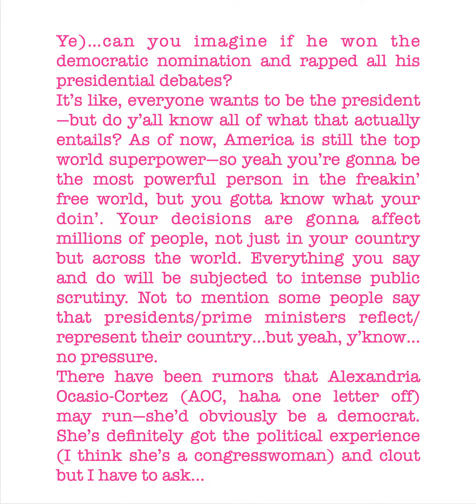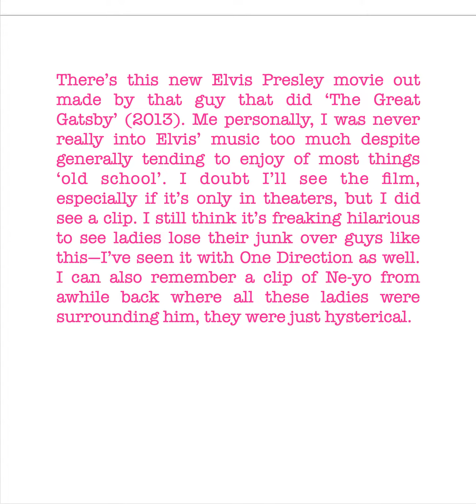Overturned + other stuff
i just decided to jot down some things i had on my mind...i'm hungry now.

*We have a female VP, but assuming Biden makes it to the end of his first term...*